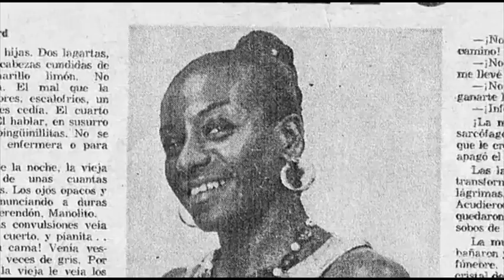2015 NPRDP Posthumous Recognition; Sylvia Del Villard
Sylvia Del Villard was an actress, a dancer, and an Afro-Puerto Rican activist, who embraced her heritage with great conviction. The National Puerto Rican Day Parade remembers Sylvia.